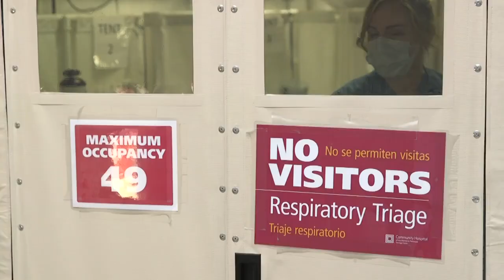The COVID-19 frontlines: The inspirational work of Montage Health's "medical warriors"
A Carmel couple moved by the work of local “medical warriors” made a generous donation of $500,000 to Montage Health Foundation and challenged community members to join them in supporting the work of those on the front lines of the COVID-19 pandemic. Paul and Helen Baszucki, our generous donors, were warmed by the dedication of Montage Health staff and the detailed safety measures taken to keep our community safe. Thank you to all who donated and sent encouragement during such a time of need for our community.